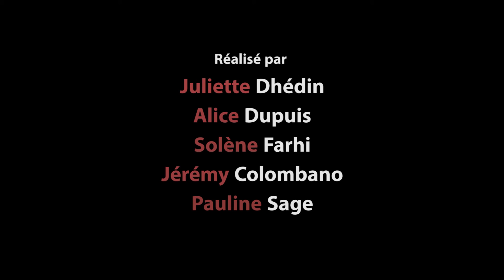Projection rencontre Seuls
Retour sur la projection du film "Seuls" realisé par David Moreau, qui a eu lieu le samedi 11 février 2017 en présence des acteurs Stéphane Bak et Sofia Lesaffre.